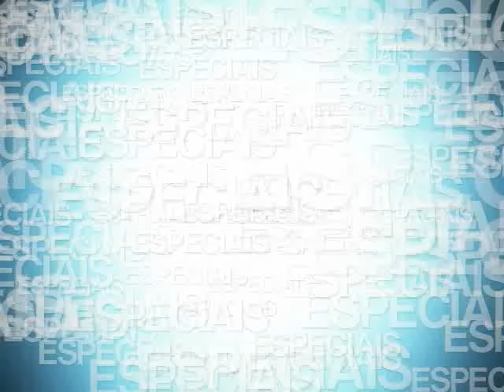TV Feevale - Especial Pós Graduação 2010 - Música : Arte e Expressão